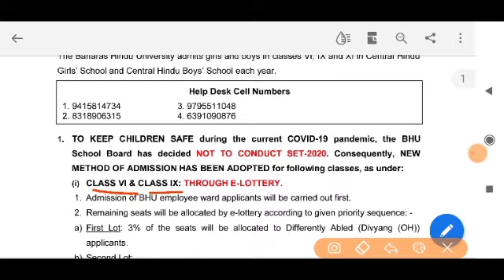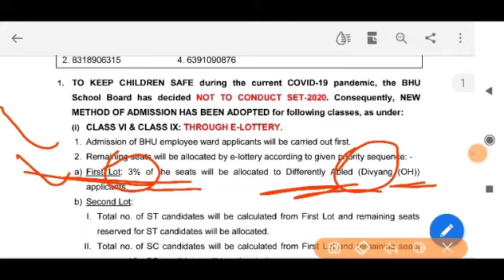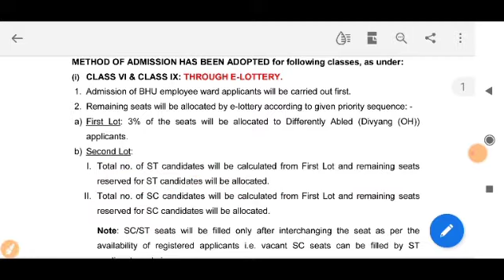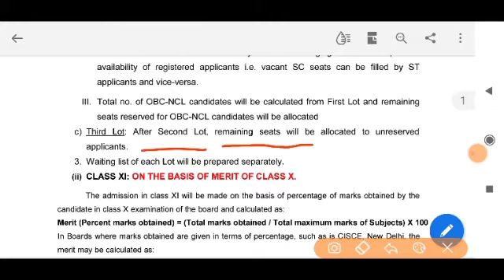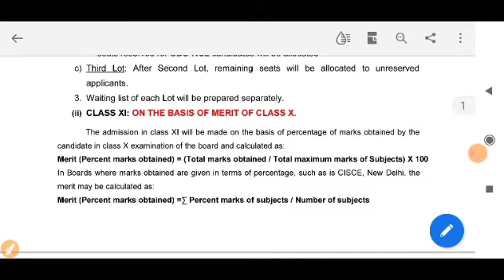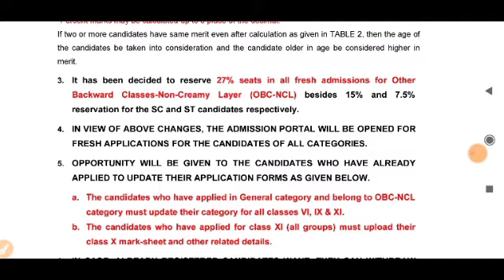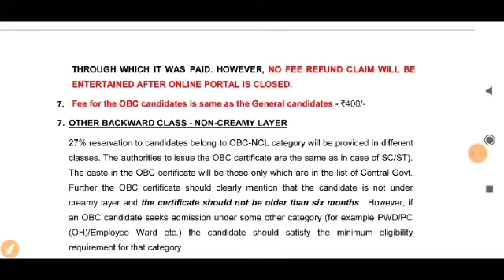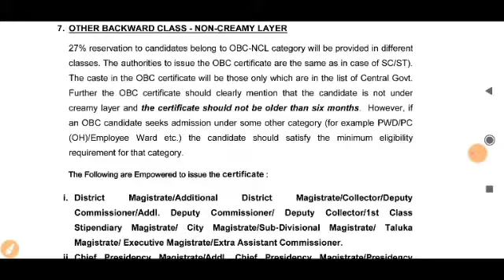CHS entrance exam class 6 9th and 11th cancel